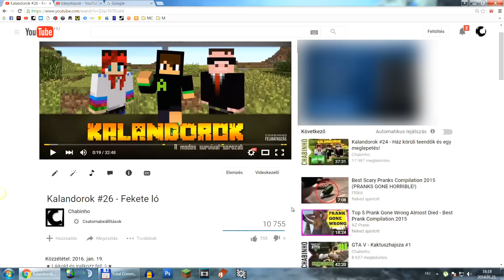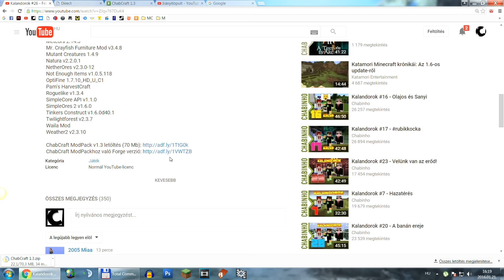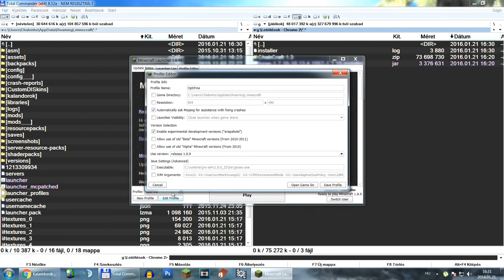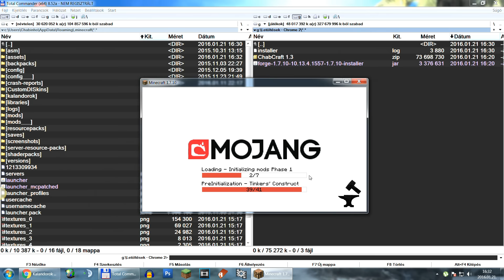Hogyan csináld? - ChabCraft modpack feltelepítése ⚙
A sorozatban használt modok bővített listája (1.7.10 verzió):

AnimationAPI v1.2.4
Backpack 2.0.1
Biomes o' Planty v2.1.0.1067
Chisel 2. v2.5.1.44
CodeChickenCore v1.0.7.47
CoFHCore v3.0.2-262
Coroutil v1.1.3
Custom Mob Spawner
Decocraft 2.2.1
Dense Ores v1.6.2
Dr. Zharks MoCreatures Mod v6.3.1
Inventory Pets v1.3.4
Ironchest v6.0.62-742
Lucky Block v5.1.0
Mam v1.0.2
Mantle v0.3.2
Meteors 2.14.3
Mr. Crayfish Furniture Mod v3.4.8
Mutant Creatures 1.4.9
Natura v2.2.0.1
NetherOres v2.3.0-12
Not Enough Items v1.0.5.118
OptiFine 1.7.10_HD_U_C1
Pam's HarvestCraft
Roguelike v1.3.4
SimpleCore API v1.1.0
SimpleOres 2 v1.6.0
Tinkers Construct v1.6.0d40.1
Twilightforest v2.3.7
Waila Mod
Weather2 v2.3.10